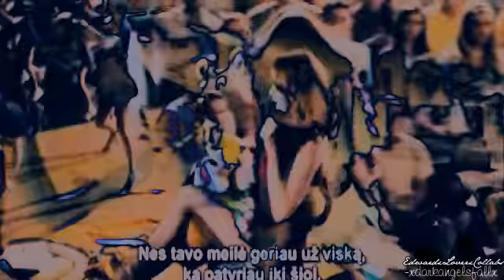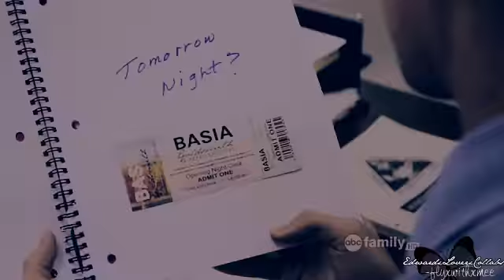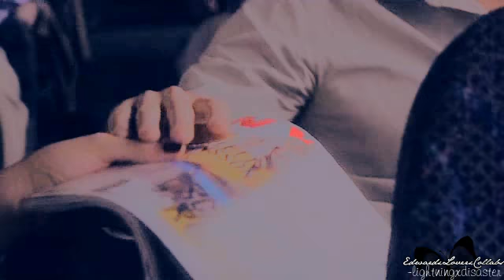You Drive Me Crazy [мυlтι-coυpleѕ]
Thanks to everyone that participated in the collab! :) It turned out amazing + it had ALOT of couples/movies/shows I LOVEEE! So thanks :)

Pleaseeeee let me know if I have any of the couples wrong! :)

the editors:
part1- xdarkangelsfallx - Easy A
part2- kaylabellaxo - John & Sarah
part3- nadzylala - Jack & Rose
part4- CarriexxBabbiixx97 (GiriyxPunkxCarriex97) - Carlisle & Esme
part5- GoddessOfSpook2 - Damon & Elena
part6- Sarcastic07 - Jacob & Bella
part7- volleyballfreak35 - John & Sarah
part8- EdwardxLoverx3 - Stefan & Elena
part9- FearlessProdz - Edward & Bella
part10- flyxwithxmee - Aria & Ezra
part11- lrx001 - Dean & Jo
part12- volleyballfreak35 - Kyle & Lindy
part13- Miro0oMariam - Nate & Serena
part14- lightningxdisaster - Damon & Katherine
part15- kaylabellaxo - Quinn & Sam
part16- PotterHead103 - Hannah & Caleb
part17- nadzylala - Ally & Noah
part18- Sarcastic07 - Sheldon & Penny
part19- xdarkangelsfallx - Mean Girls
part20- PotterHead103 - Stefan & Caroline
part21- lightningxdisaster - Blair & Dan
part22- GoddessOfSpook2 - Aiden & Lindsey
part23- KeshaBritney - Selene & Michael
part24- Miro0oMariam - Nathan & Haley
part25- lightningxdisaster - Caroline & Tyler
part26- Sarcastic07 - Shawn & Juliet
part27- GoddessOfSpook2 - Gannicus & Minita
part28- nadzylala - Brooke & Lucas